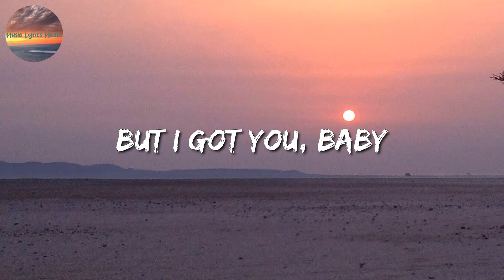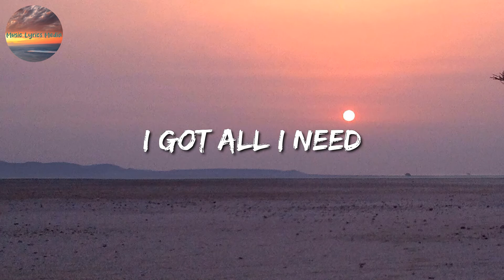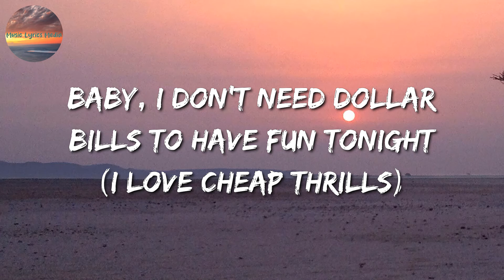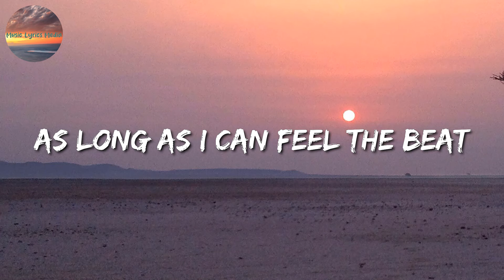Sia - Cheap Thrills ft Sean Paul (Lyrics)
🎧 Cheap Thrills Lyrics:

La-la-la-la-la
(I love cheap thrills)
La-la-la-la-la